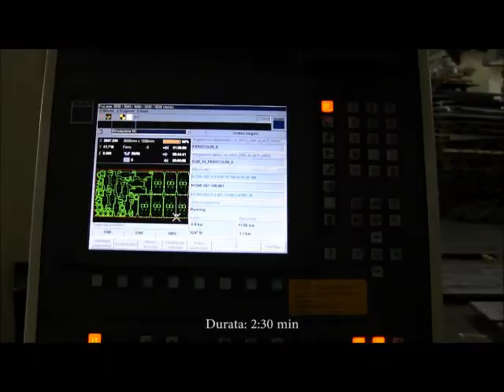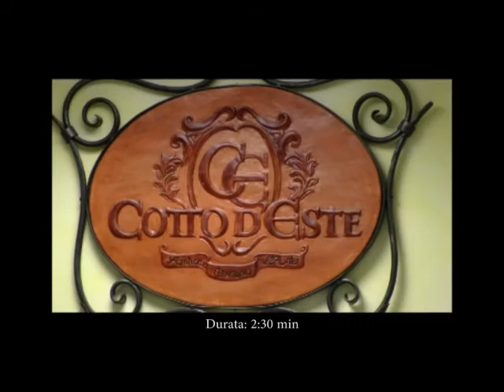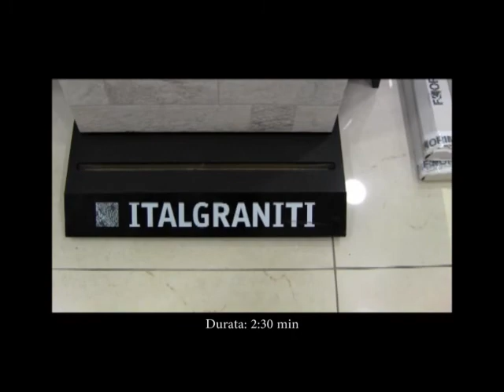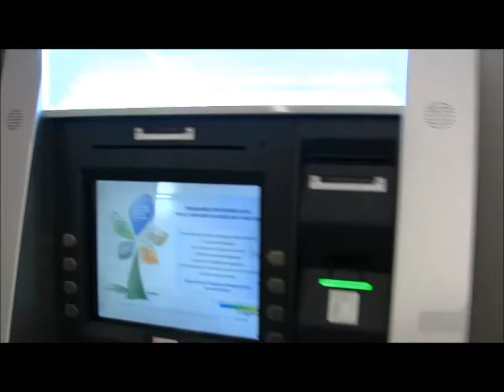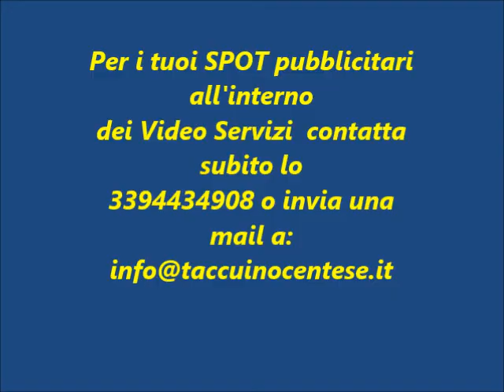CariCento: Apertura filiale di Pieve di Cento al parola ai clienti!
All'apertura della Filiale  di Pieve di Cento ristrutturata dopo i gravi danni causati dal terremoto del 2012. Oltre a registrare gl'interventi delle autorità della banca e dell'amministrazione comunale Pievese, ha dialogato con duu imprenditoriche hanno scritto il loro nome nella storia di Pieve di Cento. Stiamo parlando di Ugo Campanini dell'omonima azienda manifatturieraPievese  con alle spalle 10 anni di Presidenza della Fondazione della Banca  e di Giulio Bargellini fondatore di OVA  azienda leader nelle luci d' emrgenzza e fondatore del Museo Magi 900 d'Arte Contemporanea: il più grande museo privato d'europa con più di 4000 opere  ..Video serbvizio a cura di Marco Rabboni